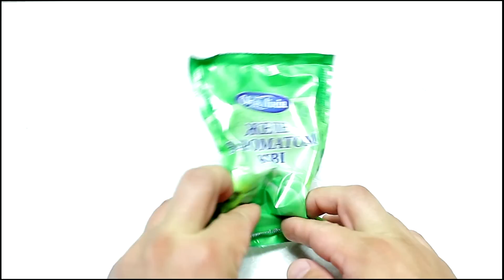DIY - АРБУЗ ИЗ ЖЕЛЕ ! КАК СДЕЛАТЬ ЕГО ДОМА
DIY - АРБУЗ ИЗ ЖЕЛЕ ! КАК СДЕЛАТЬ ЕГО ДОМА. Решил сделать арбуз из деле.

 познаватель ди ай вай